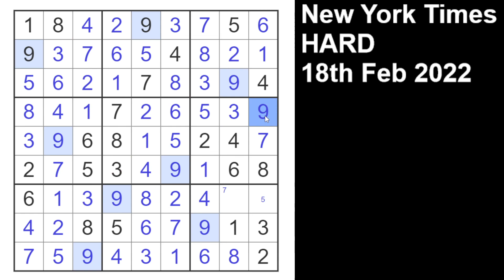New York Times HARD Sudoku 18th Feb 2022